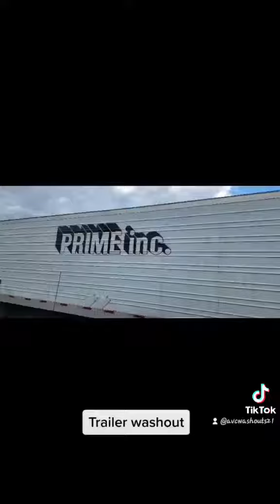Trailer washout in avondale..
Trailer washout service in avondale PA 19311